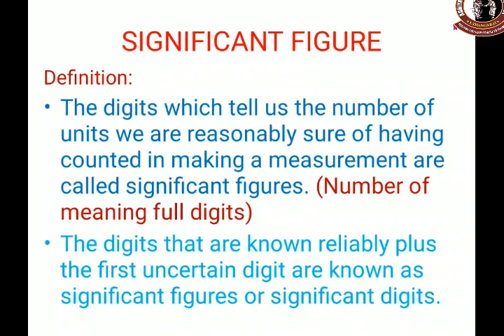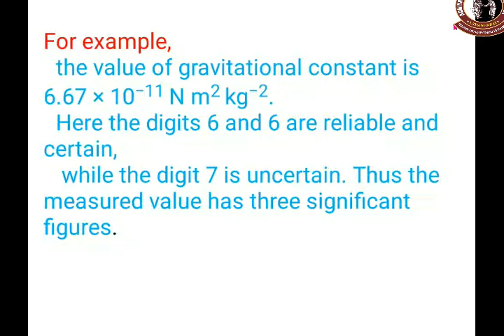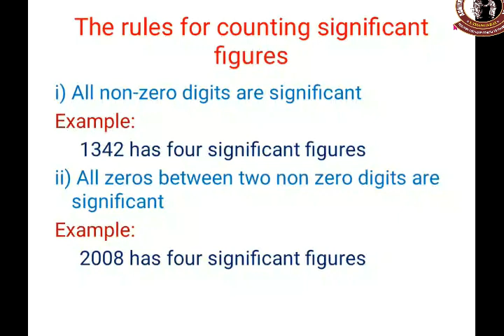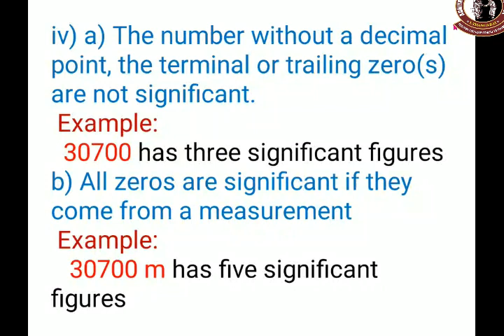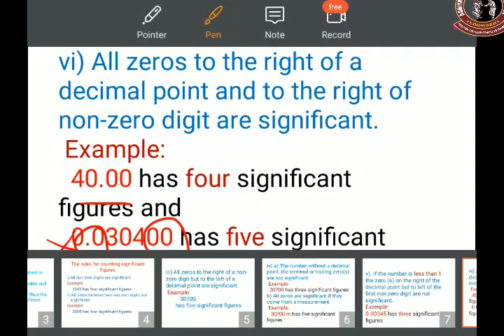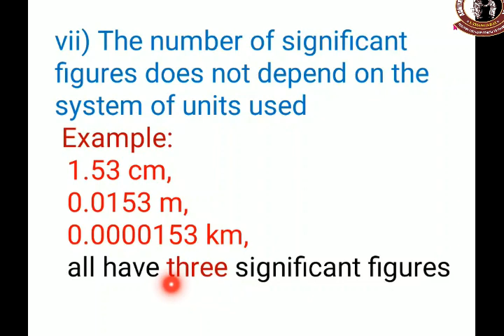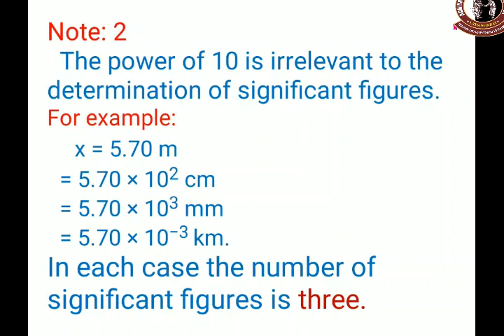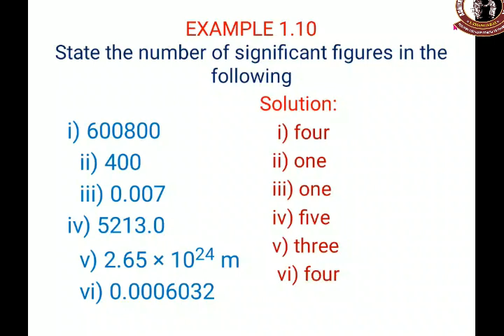Significant figure for class 11 in unit-1.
ADHIYAMAN MATRIC HR SEC SCHOOL-UTHANGARAI.